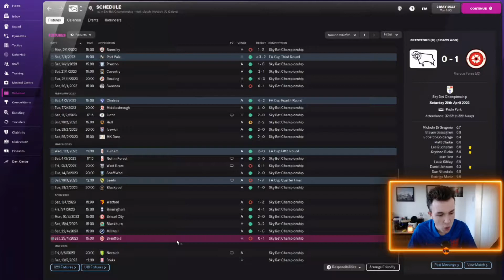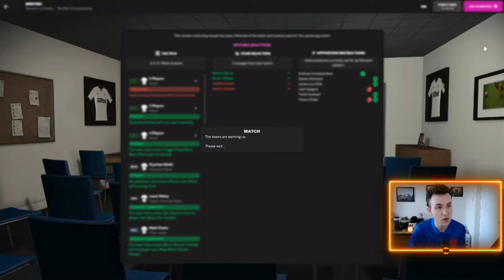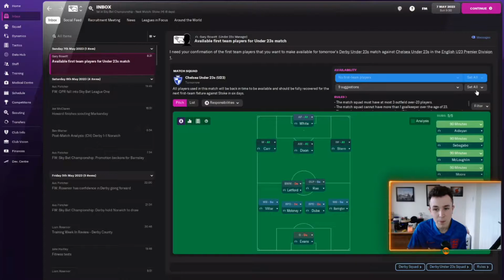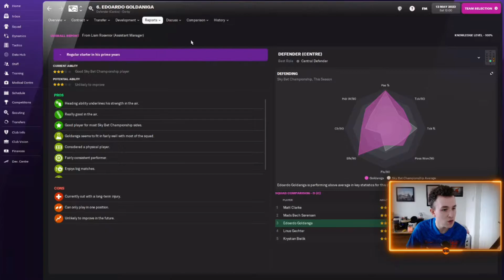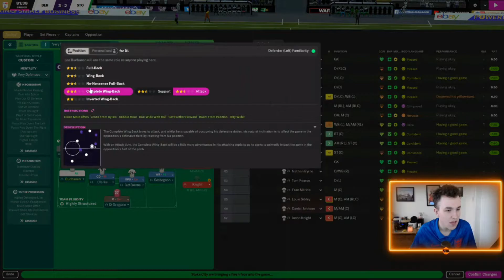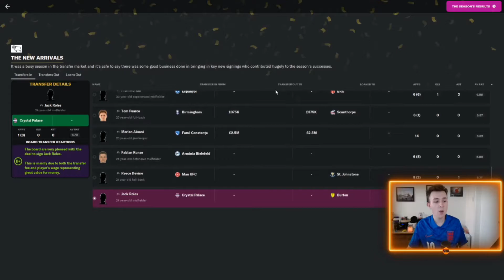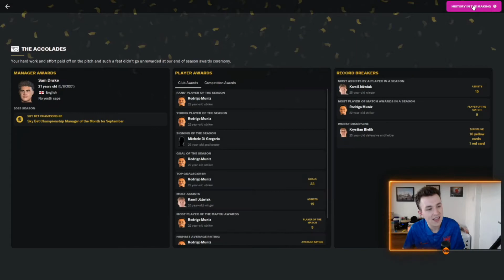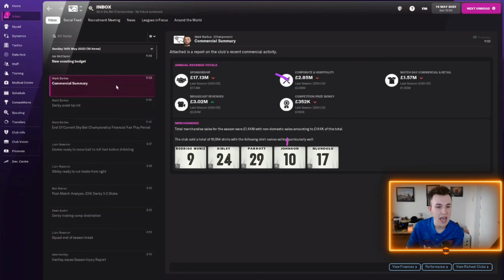LATE DRAMA IN TITLE DECIDER | DERBY COUNTY FM 22 | FOOTBALL MANAGER 2022 #22